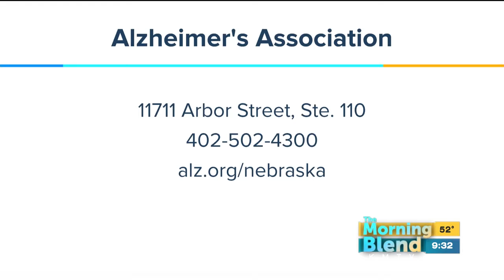Alzheimers Association 4/20/17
Carly Snider and Jen Beck are on the show today telling us about their charity flag football game to raise awareness and funds for the Alzheimers Association.   So come support a great cause in your community!   The RivALZ Blondes vs. Brunettes Flag football game will be taking place April 28th, from 7-9 pm at Ralston High School! Tickets can be found online or at the gate!